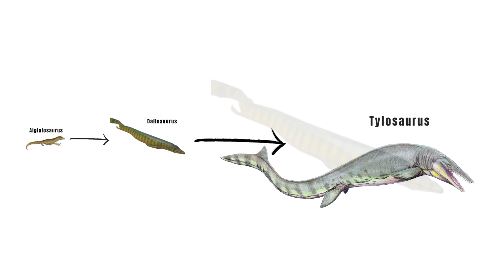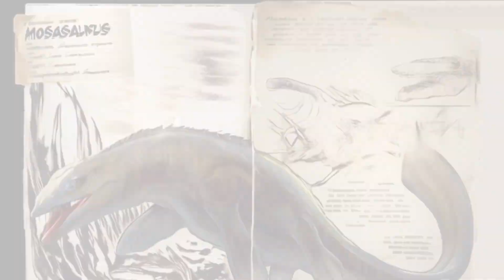Quá khứ bi thảm của Thằn lằn biển Mosasaurus trước khi trở thành KẺ THỐNG TRỊ ĐẠI DƯƠNG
Đại dương cổ xưa từng phải khiếp sợ với hàm răng sắc nhọn, luôn khát máu của loài Mosasaurus hùng mạnh. Nhưng ít ai biết rằng, tổ tiên của chúng từng phải sống chui lủi trước loài khủng long.

95 triệu năm trước, tổ tiên chúng chỉ là loài bò sát nhỏ phải trốn chui trốn nhủi trước các loài khủng long ăn thịt trên đất liền. Bị buộc phải thích nghi, tổ tiên của chúng đã mạo hiểm xuống nước, dẫn đến những biến đổi đáng chú ý trong vòng 3 đến 30 triệu năm tới.

Ở nhà chơi một mình - Nơi để tụi mình làm quen và chăm sóc những sinh vật đáng iu trong hồ cá - và cả "bà con" ngoài biển khơi xa xôi của chúng.

Xóm Rùa: nơi có những chú cá cảnh, rùa, sò, ốc,. mỗi con 1 cá tính riêng biệt, hy vọng có thể mang lại phút giây thư giãn mỗi khi bạn ngắm nhìn Xóm Rùa.

Hồ Tò Mò: nơi giải đáp ngắn gọn những câu hỏi về các sinh vật biển.

Cư dân biển: nơi những bí ẩn sinh tồn của sinh vật biển được đề cập đến.